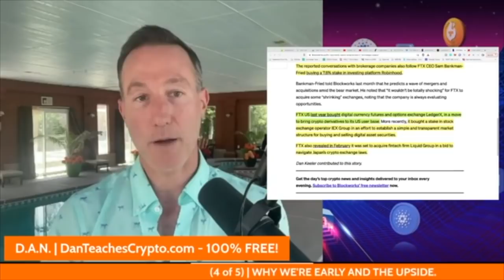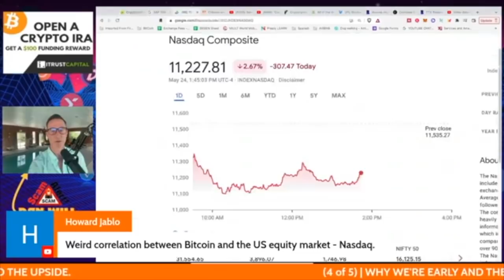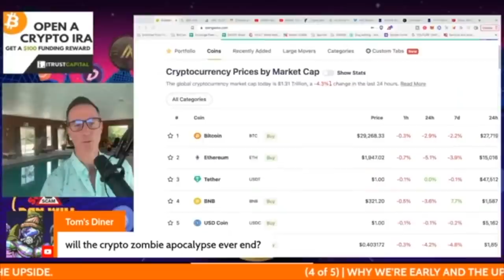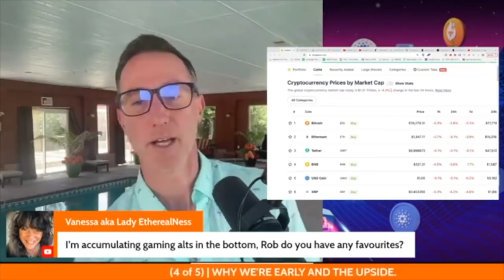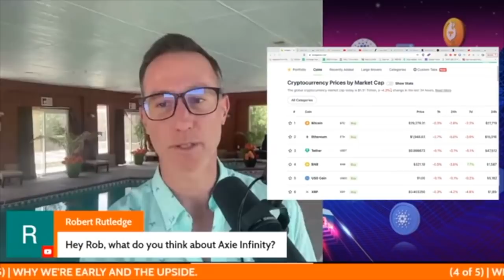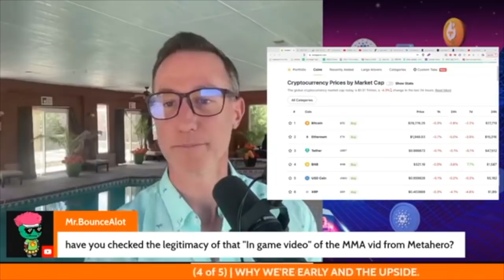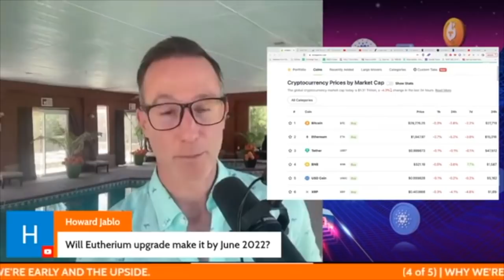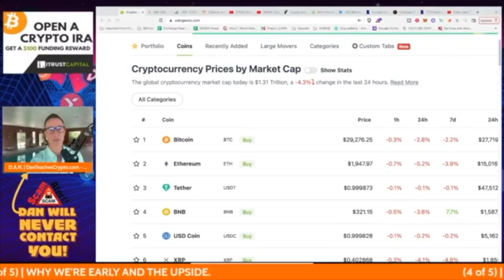Q and A: CASH IS TRASH & CRYPTO COLLAPSE? PROBABLY NOT.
●▬▬▬▬▬▬CRYPTO ESSENTIALS▬▬▬▬▬▬▬●

●▬▬▬▬▬▬▬▬FOLLOW D.A.N.▬▬▬▬▬▬▬▬▬▬●

●▬▬▬▬▬▬▬▬STRATEGIES▬▬▬▬▬▬▬▬▬●